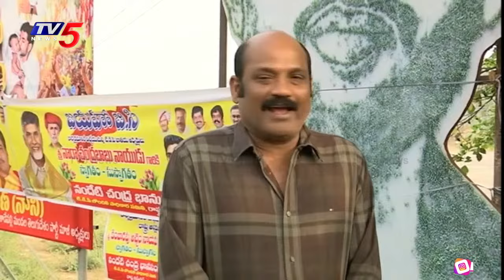ఇక అవుట్.. | TDP Yarlagadda Venkata Rao STRONG REPLY on YSRCP MLA Vallabhaneni Vamsi | TV5 News